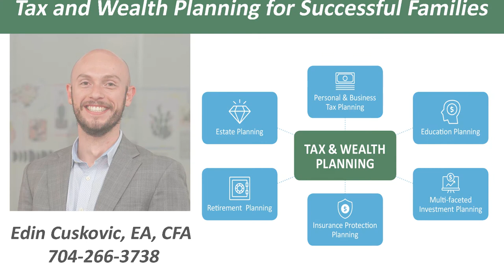4 Year End Tax Tips for Business Owners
The countdown is on: only a few weeks remain in this year.  As a business owner, a lot goes on during this time.  We try to spend more time with family, keep customers happy, and work on our strategic plan for the new year.

And right around the corner is tax time.

Personally, I hate taxes.  So in order to make sure we owe the least amount possible, I've put together four simple tricks most of us can try to use in one way or another.